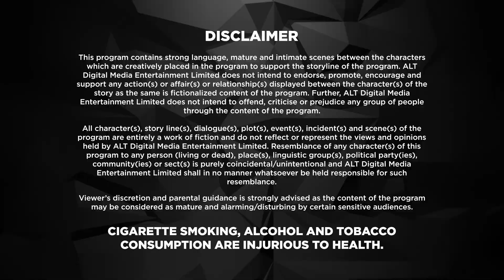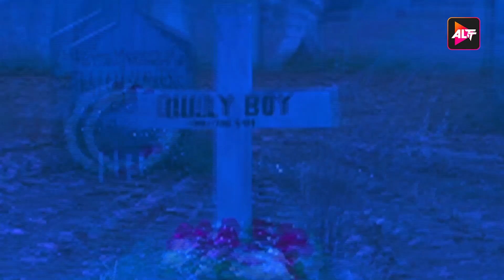The haunted resort! Full Episode 6 | 2024 | Booo... Sabki Phategi - Mallika Sherawat,Tushaar Kapoor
Manav welcomes his childhood friends at his beautiful but empty resort. As he gives them a tour of his property, the guests begin to experience strange things. Manav even forbids them from entering the storeroom. Will this turn out to be a fun-cation or a scare-cation?
Cast: Mallika Sherawat,Tushaar Kapoor,Sakshi Pradhan,Shefali Jariwala,Kiku Sharda,Krishna Abhishek

Directors: Farhad Samji